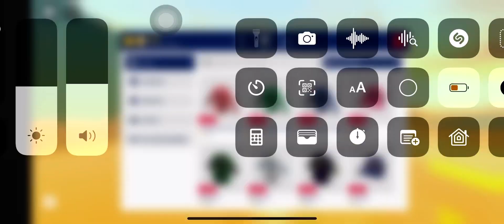Buying chicago windbreaker (red) on Tommy play ROBLOX !